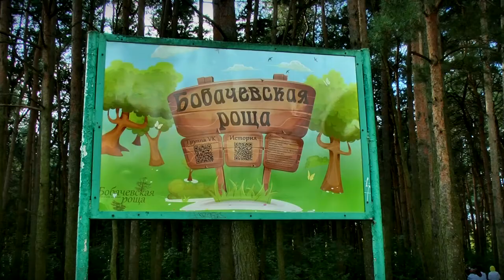В минувшие выходные во всех районах города прошли субботники